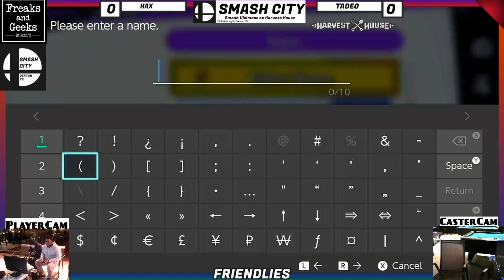Hax (Pikachu) vs. Todeo (Young Link, Marth)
Twitch.tv/Coldspicyplays